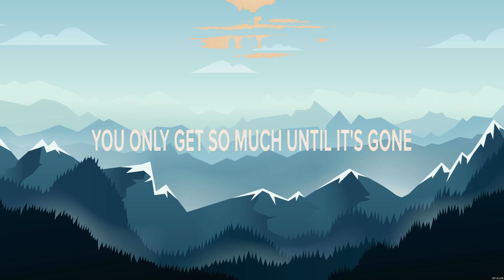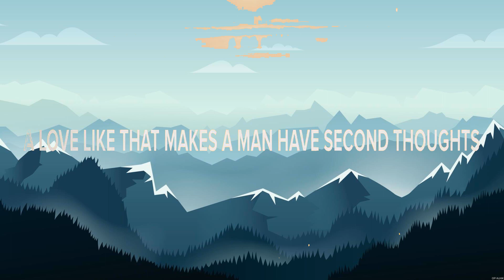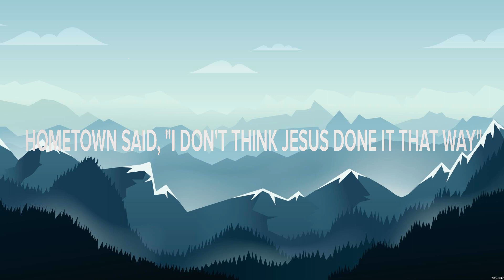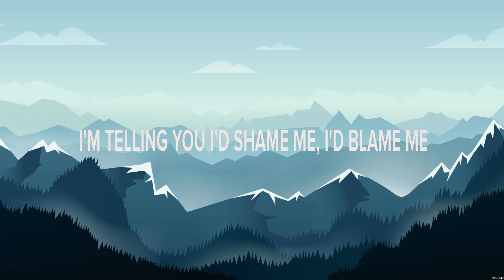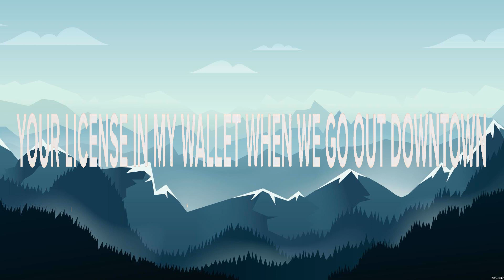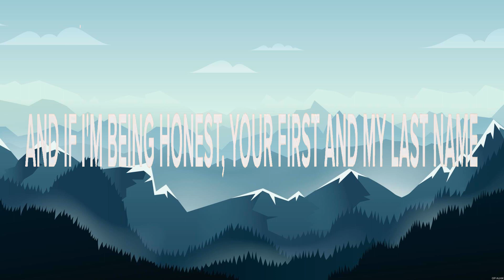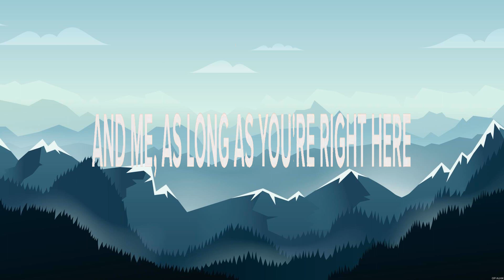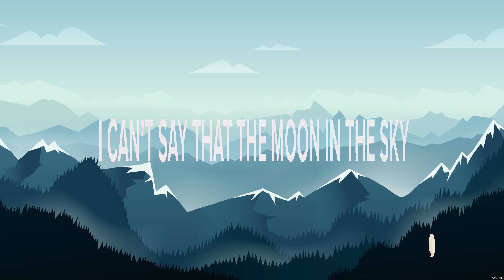Luke Combs - Forever After All (Lyrics) Don't Think Jesus, Better Together, Better Back When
1. Luke Combs - Forever After All
2. Morgan Wallen - Don't Think Jesus
3. Luke Combs - Better Together
4. Luke Combs - Better Back When